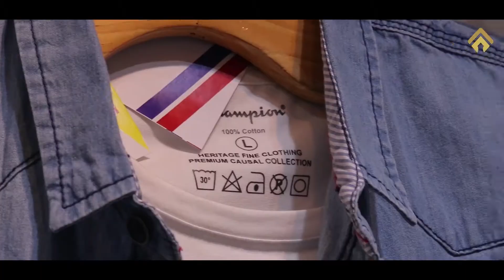WEEKEND STORE - Chhaya Center Store Profile